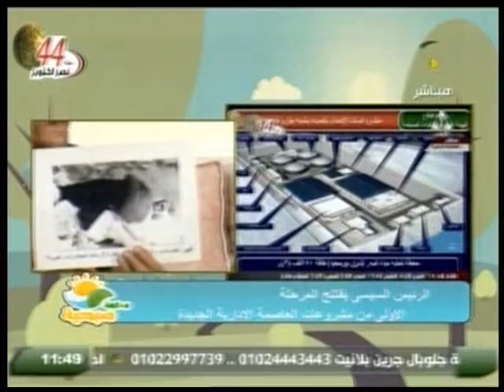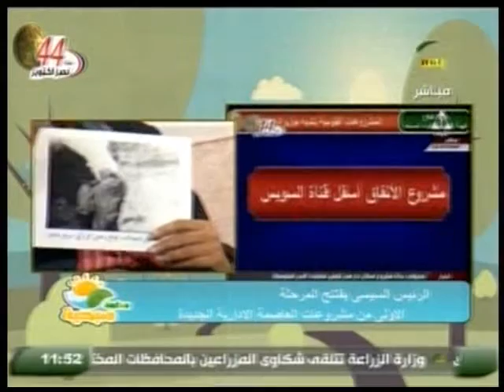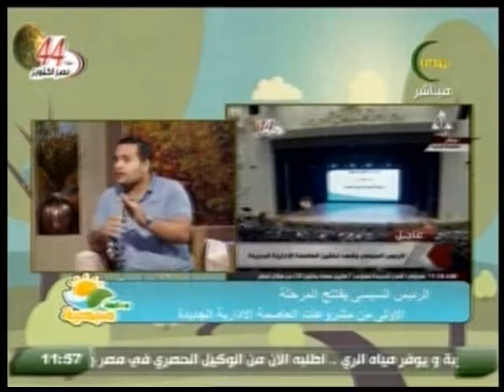لقاء اللواء عبد الوهاب سيد أحد أبطال حرب أكتوبر فى برنامج ساعة صبحية 11 10 2017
# مصر الزراعية لقاء اللواء عبد الوهاب سيد أحد أبطال حرب أكتوبر مع الإعلامى عاصم الشندويلى فى برنامج ساعة صبحية 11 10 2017